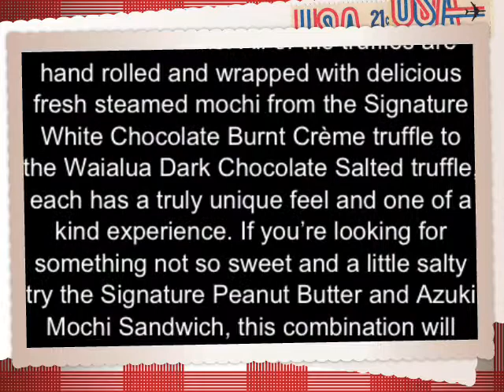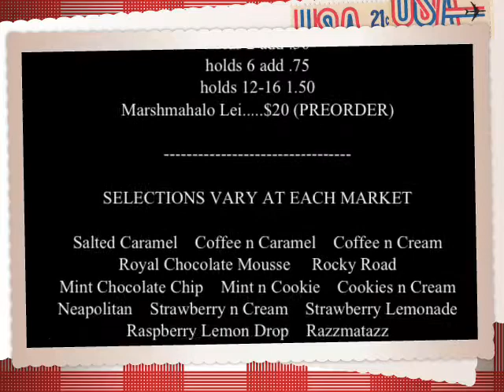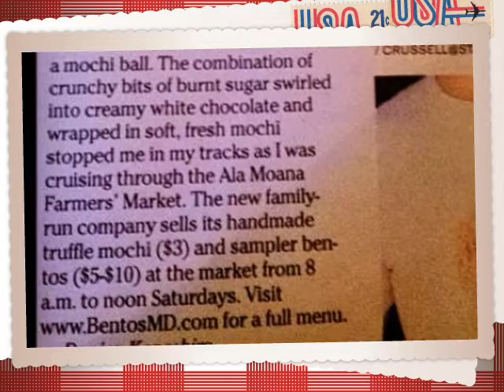Bentos Mochi & Delectables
Bento's Mochi and Delectables specialize in Gourmet Truffle mochis and mochi confections alike. All of the truffles are hand rolled and wrapped with delicious fresh steamed mochi from the Signature White Chocolate Burnt Crème truffle to the Waialua Dark Chocolate Salted truffle, each has a truly unique feel and one of a kind experience. If you're looking for something not so sweet and a little salty try the Signature Peanut Butter and Azuki Mochi Sandwich, this combination will keep you wondering where it's been all your life! Recently added to the menu is a vast array of gourmet handmade Marshmahalos, with island inspired flavors like Maui Vanilla Bean, Li Hing Mui Lemon, Lillikoi and Lava Flow, to the signature Salted Caramel Marshmahalo, these Hawaiian handmade marshmallows will keep you coming back for s'more!

follow them on twitter & Instagram too

After u give it a taste give them reviews on yelp!